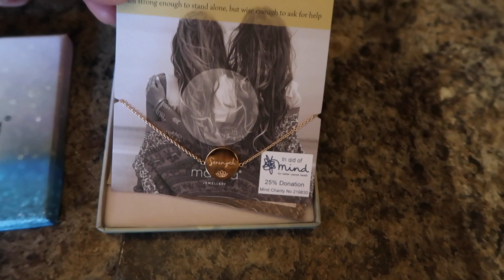OUR CHRISTMAS DAY 2019! | UMBUMGO FAMILY VLOGS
Hello guys i hope you are all well? Here's a little video of our christmas eve and christmas day!
Leanne xx